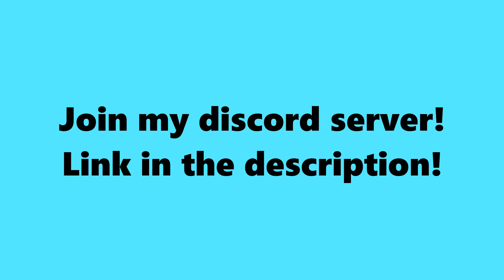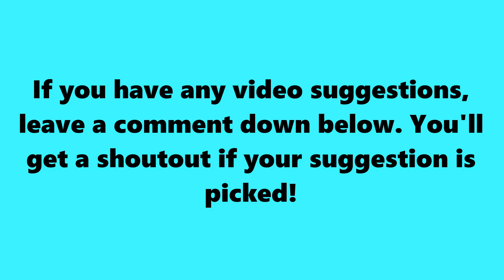SSundee and Zud BULLY Biffle With Their AUTOCLICKER!